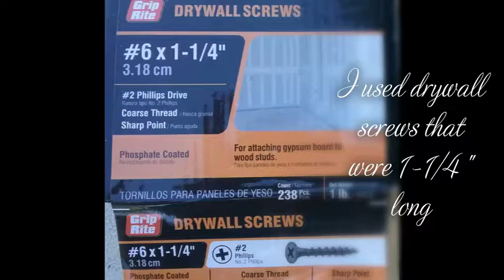DIY wood Farmhouse Tray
Recycle pallet wood into rustic farmhouse trays. This video shows you how I stained, painted and assembled my tray.